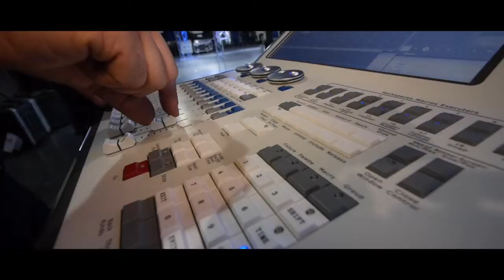Campeonato de Peluquería Canina Artero Grooming Slam 2019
Artero Grooming Slam 2019. Ganar o perder es una consecuencia pero la experiencia es lo que queda!
No te puedes perder un campeonato único en el mundo que se celebra en la Carpa del Pueblo Español (Barcelona).  Tendrás la oportunidad de competir con los mejores peluqueros caninos del circuito a nivel internacional, utilizar la más completa área de baño, disfrutar de música en vivo durante el evento, con un sistema de iluminación y sonido al nivel de un concierto de RockStar. Podrás aprovechar a formarte en los seminarios durante todo el fin de semana impartidos por jueces, disfrutar de momentos agradables con los compañeros en la cena de gala en el «Hotel Catalonia Barcelona Plaza». Contarás con acceso al Pueblo Español gratis, servicio afilados y grabados de tijeras al momento, optarás a unos premios alucinantes y, sobre todo, contarás con todo el equipo Artero para hacer de Grooming Slam la mejor experiencia posible.

Como cada año Artero quiere ofrecer a sus competidores y público novedades dentro de su campeonato, así que este 2019 contaremos con la clase Virtual Dog pudiendo realizar cualquier tipo de corte. Todas las mesas de los competidores serán eléctricas y con enchufe en la propia mesa para evitar cables en los pasillos. Cada competidor recibirá de regalo una tijera ONE de 7” personalizada con el logo de Grooming Slam 2019. En esta edición el premio del Best in Show será de 1500€ en producto Artero y el Best All Round Groomer tendrá el honor de participar como ponente en el mayor evento educacional de peluquería, las Jornadas Artero 2020!